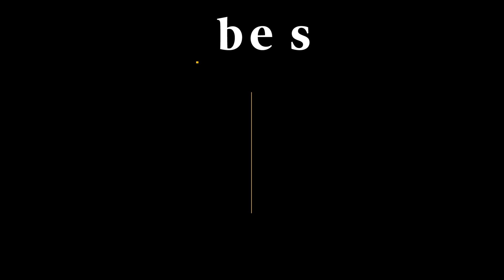Several Boeing 777 Jets Grounded After Engine Breaks Apart Over Denver | Forbes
Boeing on Sunday recommended that airlines ground scores of its wide-body 777 jets equipped with a particular engine type, a day after a Boeing 777 flown by United Airlines was forced to make an emergency landing at Denver when its engine broke apart mid-flight and prompted concerns over the safety of the aircraft model which has seen two similar engine failures in recent years.